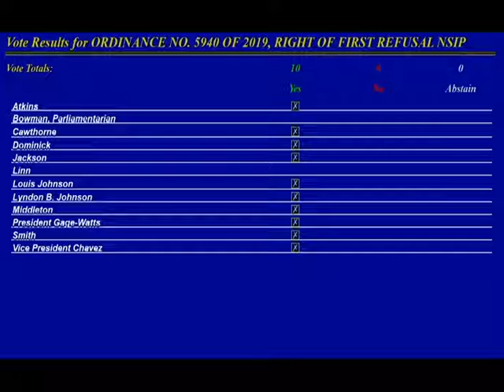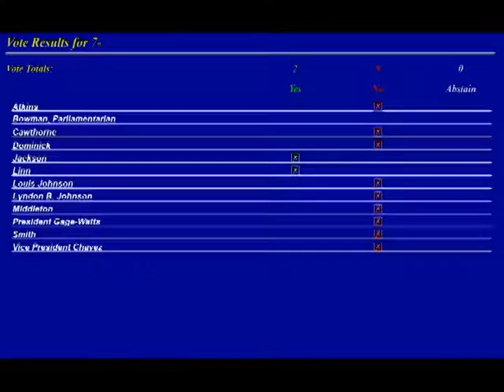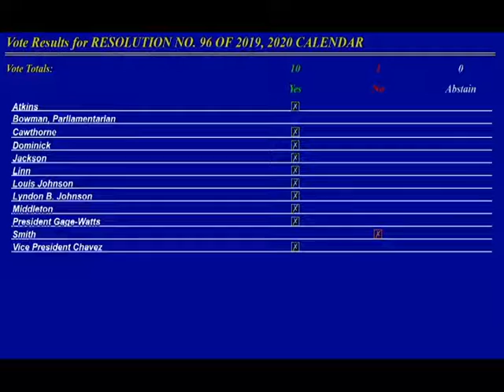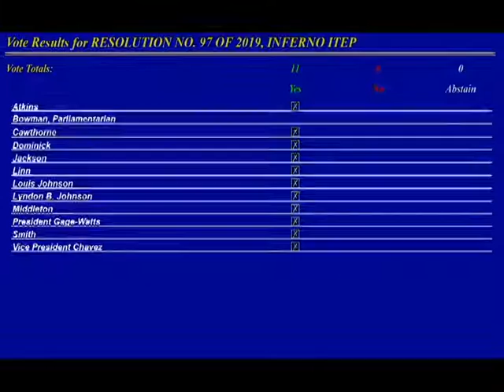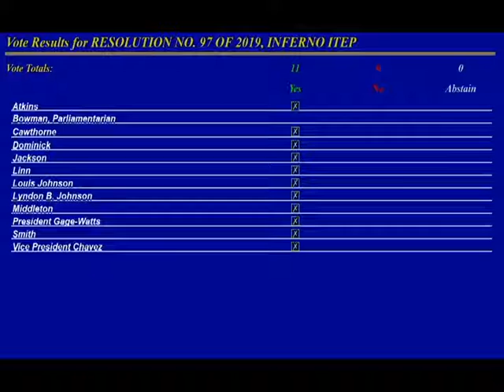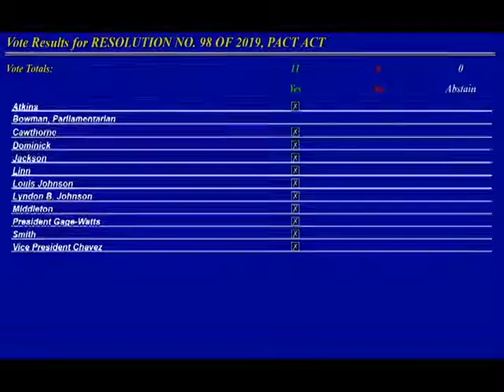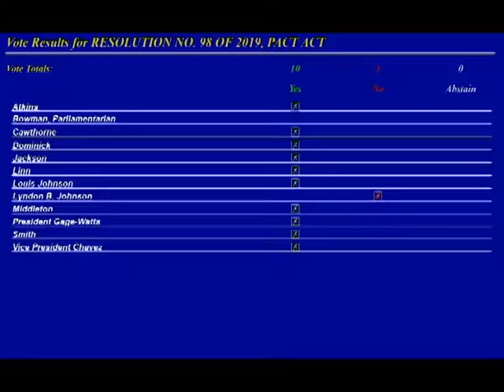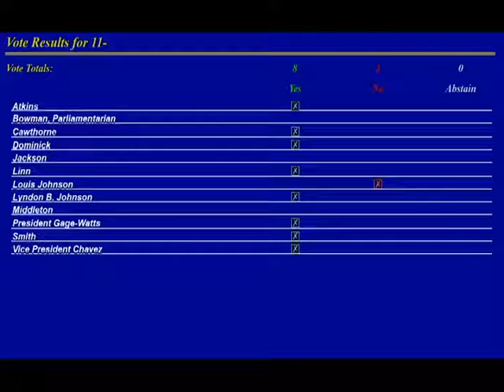CPCWS20191202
Caddo Parish Commission Work Session Meeting held on December 2nd, 2019